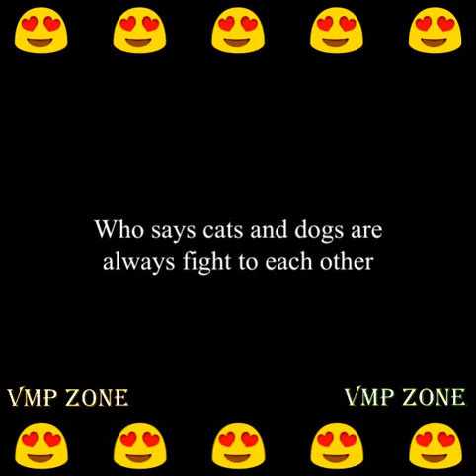Romance of Cat and Dog funny video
Hey guys after some time while sharing my musics I decided to share something else... Just walking by the street and suddenly watch this cute but rare scene of a dog who is fall in love with a cat... So i decided to make this moment as a video and share with you all...
So with some of my little edit I am sharing it...